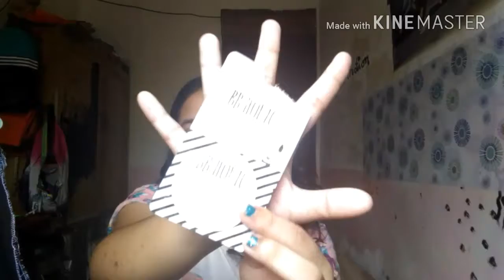MAKE_ UP FAVORITES!!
GOD BLESS!